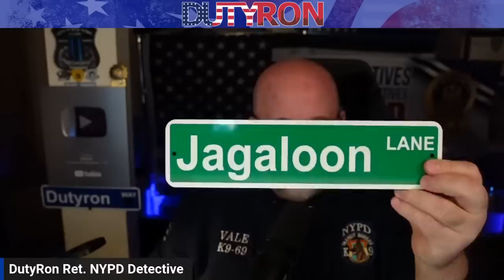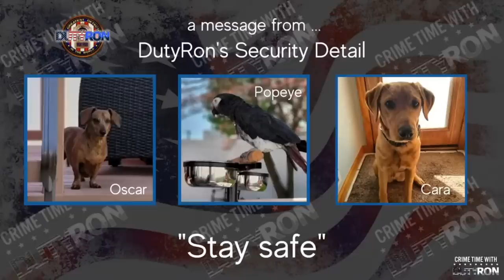New Evidence in the University of Idaho case with Ed Wallace and DutyRon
Forensic Friday Bryan Kohberger Search Warrant items explained by CSI Expert Ed Wallace

Tonight Ed Wallace and I will break down the evidence they recovered inside Bryan Kohberger's apartment on December 30th 2022 and what this could mean to the case. Ed Wallace is a retired NYPD Crime Scene Unit and evidence collection expert! Join us live with your questions!

Please Note All content including the presentation thereof on this channel is the property of DutyRon LLC. and protected by U.S. and international copyright laws. You may not copy, reproduce, distribute, transmit, modify, create derivative works, or in any other way exploit any part of copyrighted material without the prior written permission from DutyRon

00:00 - Intro & Welcome
6:03 - Banfield discussing their exclusive sources information and discussion
15:58 - Attorney for the Goncalves filed to be removed from the gag order
18:54 - Discussing the stories that are coming out from sources
21:47 - Discussing Banfield's source who most likely be someone close to the investigation
23:41 - The impact on the integrity of this case and gives the defense opportunity to argue how the investigation took place
29:09 - Watching Banfield's coverage on another source claiming Xana was murdered last and all the speculation stirred on the case
35:55 - Live call in time
43:20 - Sleuthie calls in to discuss the evidence limits in Idaho
58:22 - Final thoughts
1:04:40 - Outro